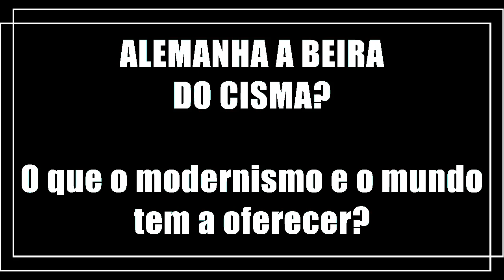O Cisma na Alemanha: querem se apartar de Roma para ouvir o mundo?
A união não pode ser abalada! A Doutrina deve ser seguida por mais que isso seja doloroso para o mundo. Jesus nos chama a conversão, não a "mundanização".